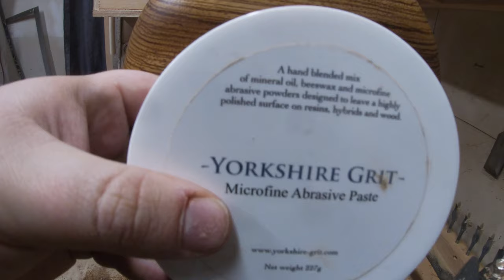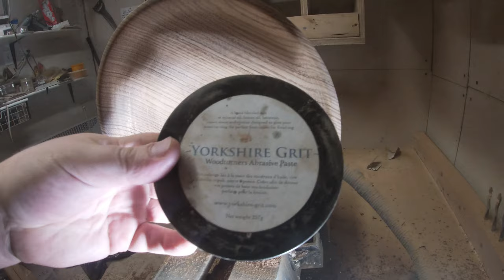Woodturning - Turning Zebrawood!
First time i turn zebrawood. I really like the aspect of the grain and the look once turned. Very fun project to do, the platter have a 10 inches diameter and finish with hampshire sheen high gloss.
Note: all my creations are on sale at my etsy store:

I am not a professional, so the method or technics that i use to work doesn't mean it's the right. Always wear protection while turning for your safety.